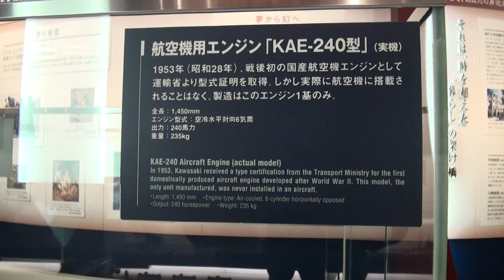航空機用エンジン KAE-240 Kawasaki Good Times World